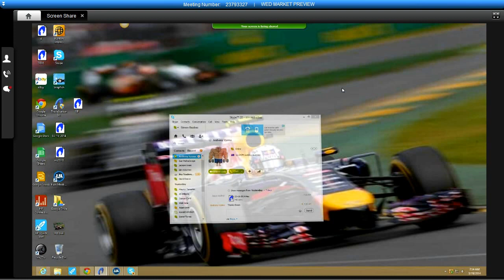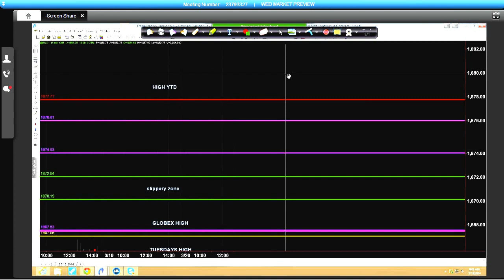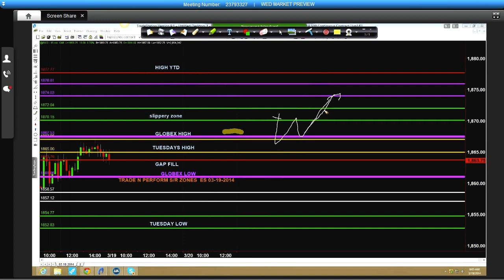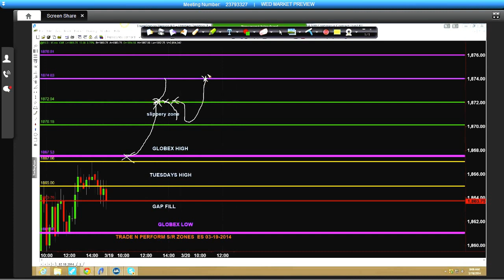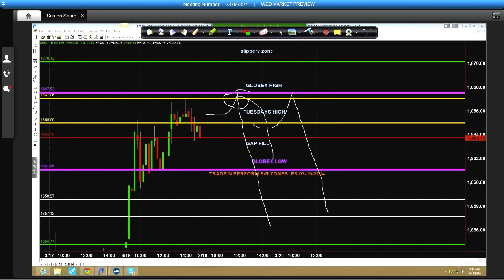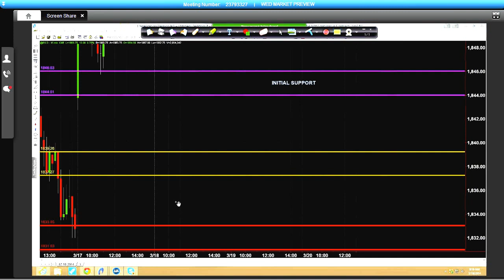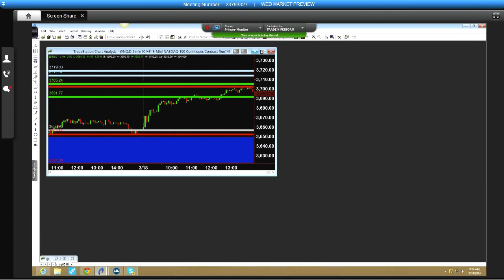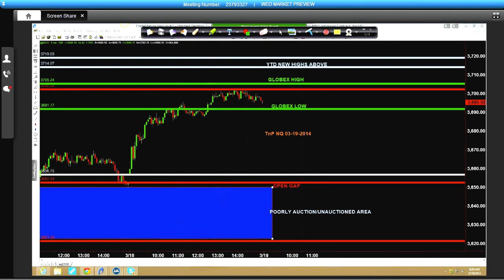ES & NQ MARKET PREVIEW FOR 03-19-2014